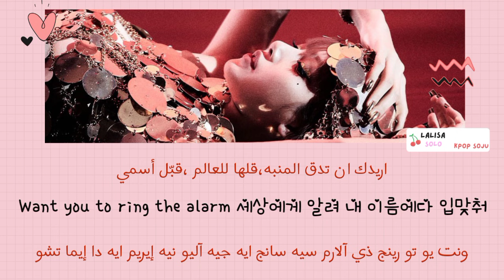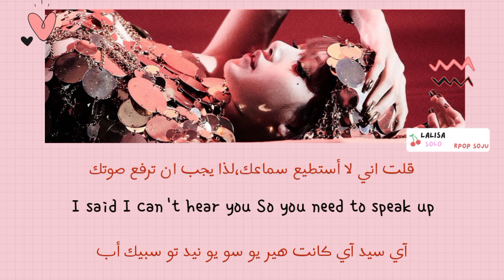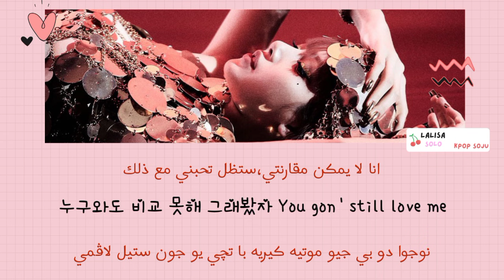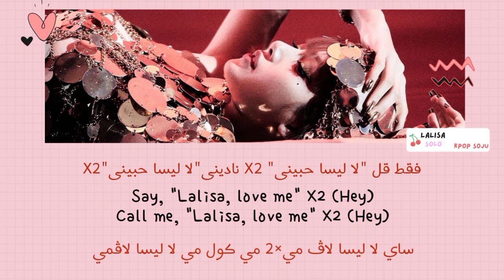LISA - LALISA -Arabic Sub + Lyrics [مترجمة للعربية مع نطق سهل]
LISA LALISA
LISA LALISA arabic sub
Lisa LALISA  arb sub
Lisa LALISA مترجمة للعربية
Lisa LALISA مترجمة عربي
Lisa LALISA مترجمة
Lisa LALISA مترجمة
Lisa LALISA نطق
LALISA مترجمة مع نطق سهل
KPOP SOJU
kpop soju
lalisa مترجم
lalisa مترجمة
lalisa نطق
نطق راب ليسا في اغنية lalisa
نطق سهل لراب ليسا
lisa نطق
lisa نطق سهل
lisa lalisa نطق
lalisa lisa نطق
lalisa مترجمة مع النطق
lisa مترجمة مع النطق
اغنية ليسا الجديدة
اغنية ترسيم ليسا مترجمة
اغنية ترسيم ليسا نطق
lisa lalisa نطق
lalisa lisa نطق
اغنية ليسا الجديدة
lisa money lyrics
lisa money color coded
lisa money arabic sub
lisa money arb sub
lisa money مترجمة
lisa money مترجمة للعربية
lisa money مترجمة عربي
money
money lyrib
lisa money مترجمة
money
money lyrics
money color coded
money arabic sub
money arb sub
money مترجمة
money مترجمة للعربية
money مترجمة
lisa money
lisa money lyrics
lisa money مترجمة
money
money lyrics
money color coded
money arabic sub
money arb sub
money مترجمة
money مترجمة للعربية
money مترجمة
lisa money
lisa money lyrics
lisa money مترجمة
money
money lyrics
money color coded
money arabic sub
money arb sub
money مترجمة
money مترجمة للعربية
money مترجمة
lisa money
lisa money مترجمة
money
money lyrics
money color coded
money arabic sub
money arb sub
money مترجمة
money مترجمة للعربية
money مترجم
money arabic sub
money arb sub
اغنية ليسا الجديدة مترجمة
ليسا LALISA مترجمة
ليسا LALISA مترجمة للعربيه
أغنية ليسا الجديدة مترجمة
مترجمة Lisa LALISA
مترجم ليسا LALISA
أغنية LALISA مترجمة
أغنية ليسا LALISA مترجمة عربي
مترجمة LALISA
أغنية عودة ليسا 2021 مترجمة
ليسا LALISA ترجمة
LALISA ترجمة أغنية ليسا الجديدة
LALISA مترجمة LALISA
ليسا LALISA ترجمة
ترجمة أغنية ليسا ' LALISA " الجديدة
مع الترجمة
ليسا LALISA
ليسا LALISA arabic sub
أغنية ليسا الجديدة مترجم
أغنية ليسا
أغنية ليسا من بلاك بينك
Lisa LALISA مترجم
مترجم Lisa LALISA
اغنية ليسا من بلاكبينك
اغنية ليسا الجديدة مع النطق
اغنية ليسا من بلاك بينك الجديدة
نطق اغنية ليسا الجديدة
نطق اغنية بلاك بينك مترجمة
مترجمة اغنية بلاك بينك الجديدة
lisa money
lisa money lyrics
lisa money color coded lyrics
lisa money audio
lisa money live
lisa money concert
lisa money music video
lisa money teaser
lisa money line distribution
lisa money cover
lisa money reaction
lisa money easy lyrics
lisa money karaoke
lisa money vlive
money lisa lyrics
money lisa color coded lyrics
money lisa audio
money lisa live
money lisa concert
money lisa music video
money lisa teaser
money lisa line distribution
money lisa cover
money lisa reaction
money lisa easy lyrics
money lisa karaoke
money lisa vlive
lisa lalisa
lisa lalisa lyrics
lisa lalisa نطق سهل
lalisa lisa نطق سهل
lisa مترجمة مع النطق السهل
اغنية ليسا الجديدة
اغنية ترسيم ليسا نطق سهل
lisa lalisa نطق سعل
lalisa مترجمة مع النطق السهل